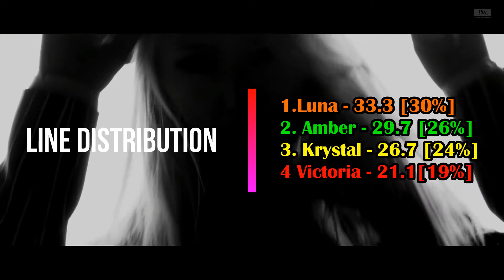How would f(x) sing Lower by LUNBER [Line Distribution]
Hopefully you all will like it ^^
I hope SM will make f(x) comeback soon~~

Next will be :
f(x) sing Lower
DJD (D.O, JungKook, Donghan) sing One Last Time
KISSY sing Party/Paradise
Red Velvet sing FAN

Intro;  Holiday (Ariea Remix)
Outro;  The Boys (SNSD)